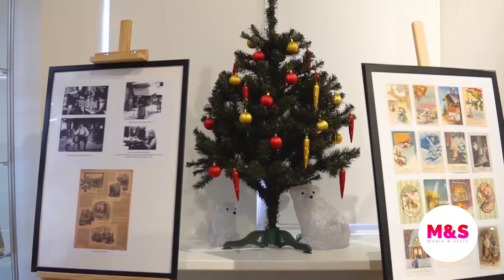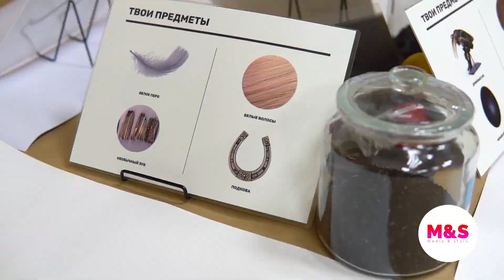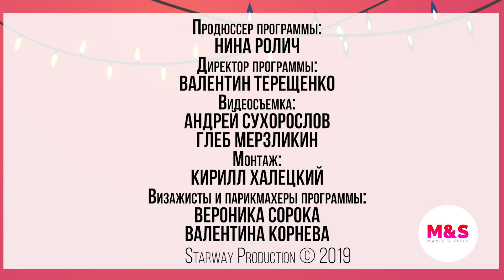M&S новый сезон Выпуск 16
M&S будет сюжет с нашего корпоратива, где зажигают наши малыши! Будет еще много чего интересного! Не пропустите!